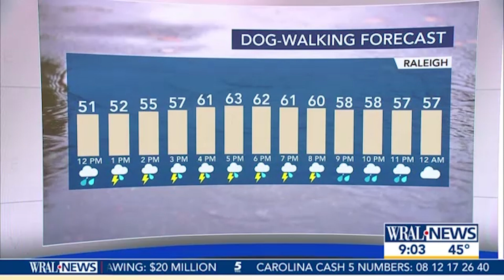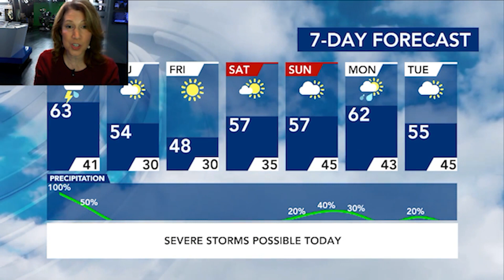North Carolina Weather Forecast: Severe storms heading to NC, isolated tornadoes possible Wednesday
Wednesday will be warmer, with a high of 64 degrees, but a strong storm system will bring rain and severe storms to the area. Storms and severe weather will be possible Wednesday across the area.
The day will be wet and windy, with widespread rain is in the forecast and severe storms possible in the eastern half of the state. Durham and Chapel Hill are no longer in a severe risk for storms Wednesday. Most of Wake is under a Level 1 risk, but Fayetteville is still in a Level 2 risk for severe storms.

Early isolated showers are possible around 8 or 9 a.m., mainly north of the Triangle. Thunderstorms will arrive around lunchtime for the western counties and move east.

"The best chance for severe storms will develop around 5 p.m. for areas under the Level 2 risk south and east of the Triangle," WRAL meteorologist Peta Sheerwood said. "By 8 p.m., our severe chances should come to an end."

The main threat from the severe weather will be damaging winds, but an isolated tornado can’t be ruled out. Highs on Wednesday will top out in the low to mid 60s. Storms should clear by Thursday, which will be drier and cooler, with highs in the 50s. Friday will be the coolest day of the week, with highs in the upper 40s. Morning temperatures will be below freezing, so give yourself some extra time in the morning and don't forget to bundle up.

Above-normal temperatures are on tap for the weekend, with highs in the mid 50s both Saturday and Sunday.

The next possible round of rain after tomorrow will come Sunday night into early Monday.